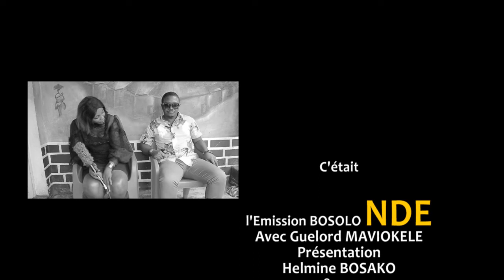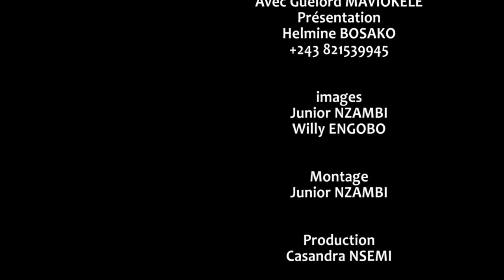BOSOLO NDE AVEC l'Artiste Comédien PAPA MAVIOKELE